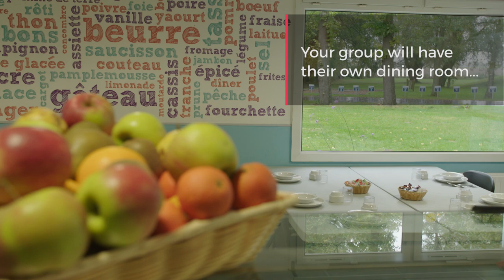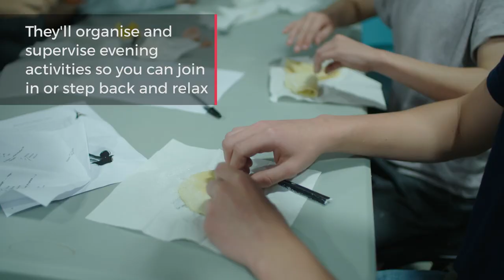Château d'Ebblinghem - NST’s exclusive accommodation in Northern France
NST’s Château d’Ebblinghem is ideal for school groups being set in a rural location just 8km east of St Omer on the Opal Coast in northern France. The centre has four buildings designed with school groups in mind all accommodating student and teacher rooms together alongside dedicated dining and teacher areas.

Launch Day via Shutterstock Inc.